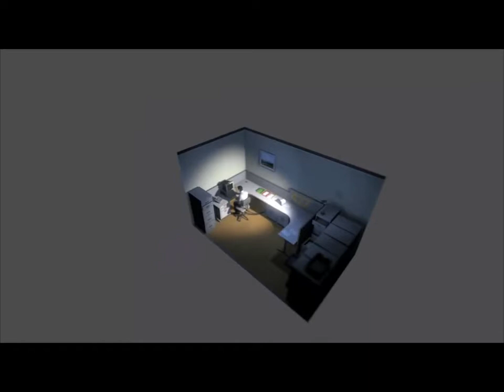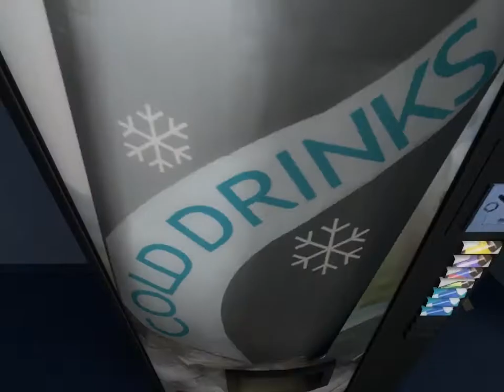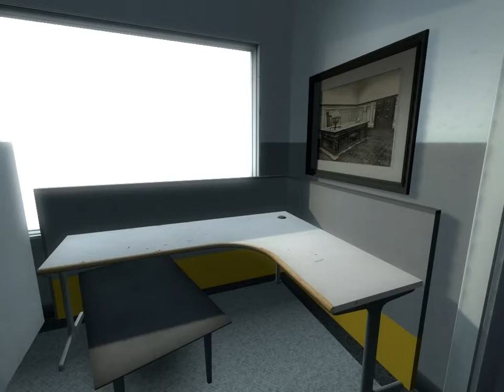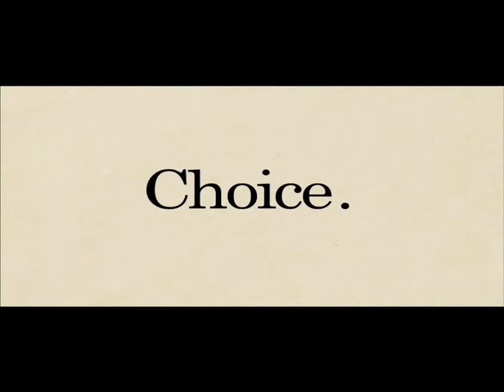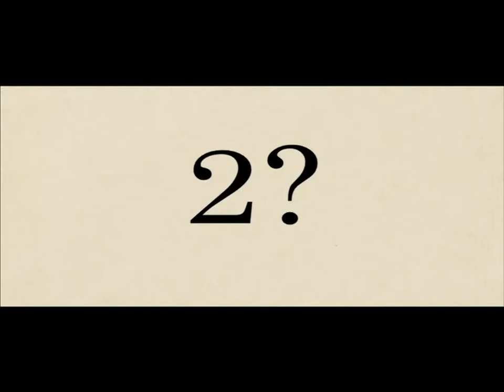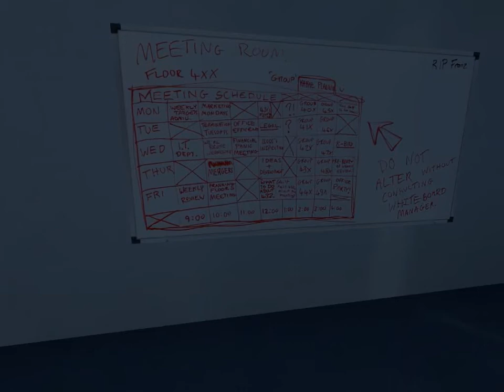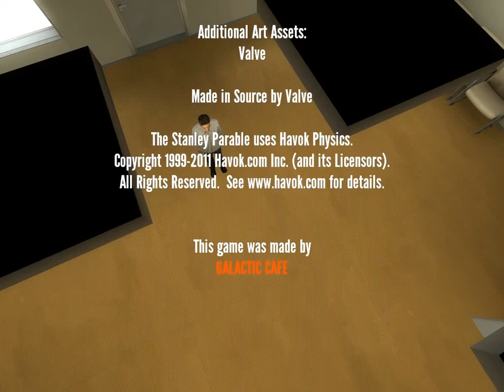Let's Play The Stanley Parable [BLIND] - 1 - What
I...don't know what this is. I'm confused. I do know one thing though.

I DO WHAT I WANT NARRATOR. You're not the boss of me!